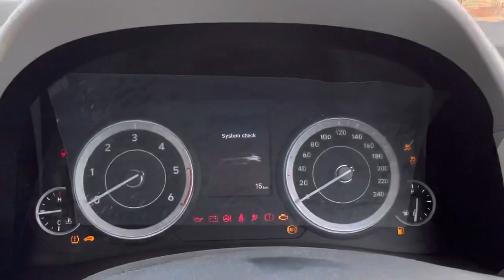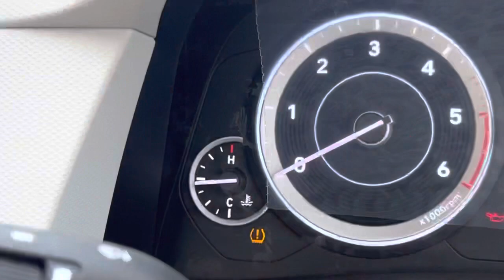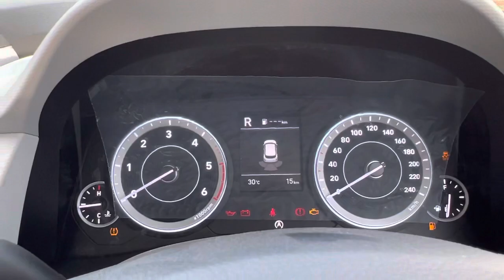New 2023 Creta E ₹11.89 lakh😍base model 6 Airbags with added features❤️& More Safety?!!💪🏻🤔